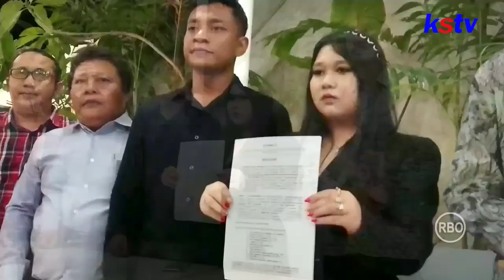TULUNGAGUNG - TIM KUASA HOTMAN PARIS 911 DAMPINGI KELUARGA PEMBUNUHAN PASUTRI DI TULUNGAGUNG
TIM KUASA HOTMAN PARIS 911 DAMPINGI KELUARGA PEMBUNUHAN PASUTRI DI TULUNGAGUNG